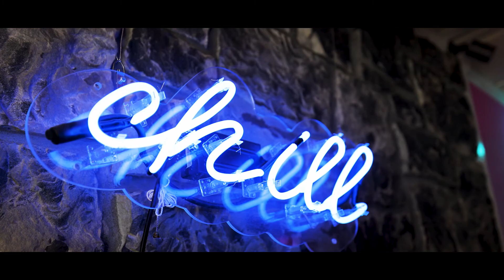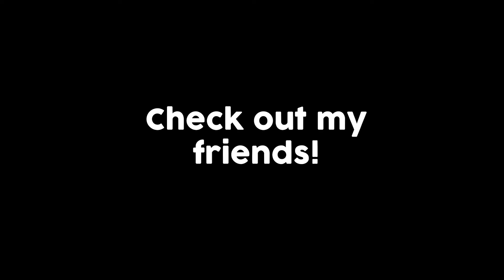Ocean Grove and New York!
My travels from this past week! Had such a fun time, but I'm also really tired from it hahaha

Gear:
70-200mm
50mm
15-35mm

Software:
Adobe Premiere Pro
Adobe Lightroom